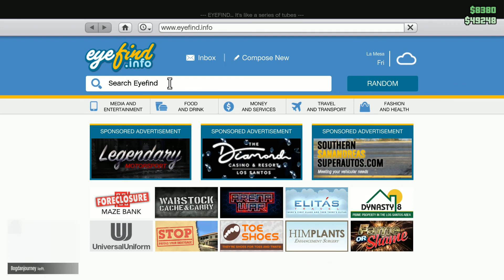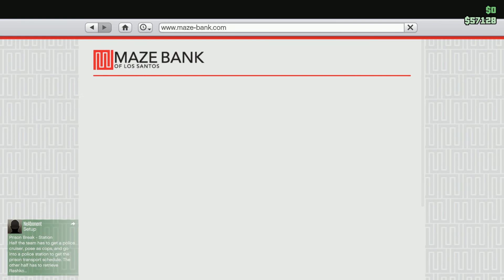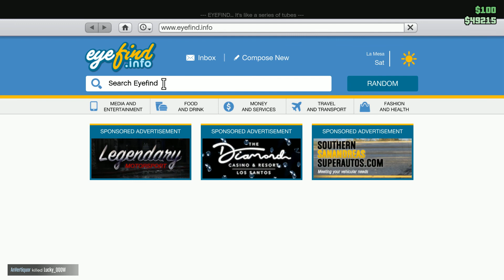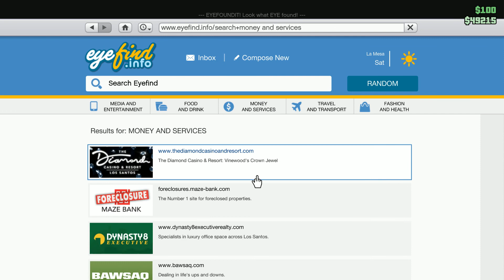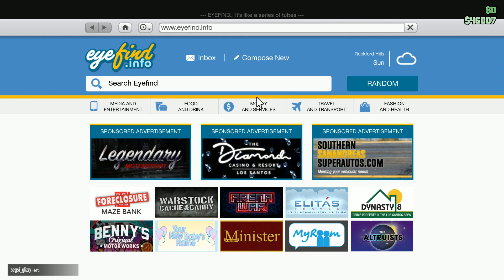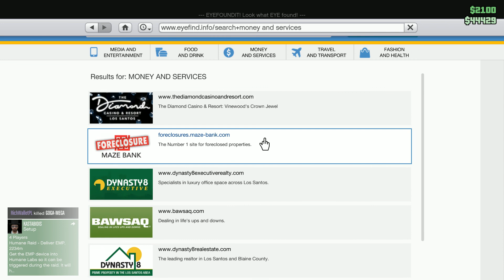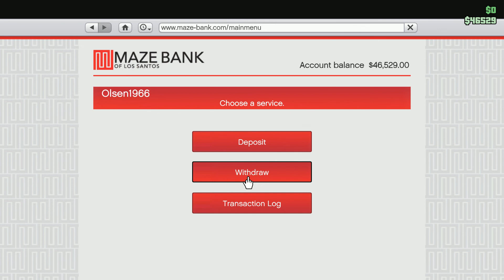MongoTV_6001 - Mongo Games - GTA 5 Online - Part 32 - My Day In Los Santos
part 32 - I am still bit tired and sleepy today wensday, so i not online that many houres. I like to get back to GTA 5 offline, to just walk around and look. But not now, is 11 AM. I need a break. Have a good day too.